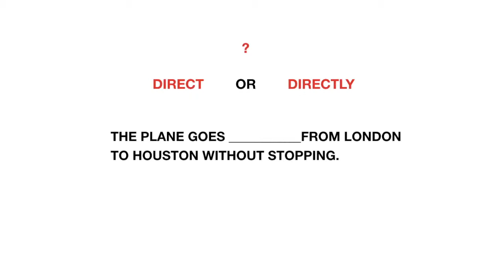Direct or Directly / Left or Forgotten